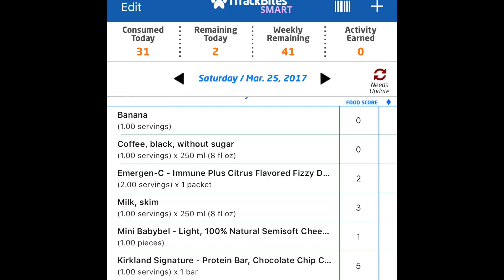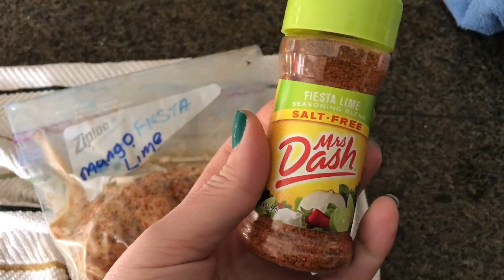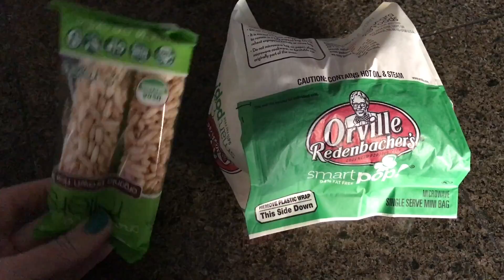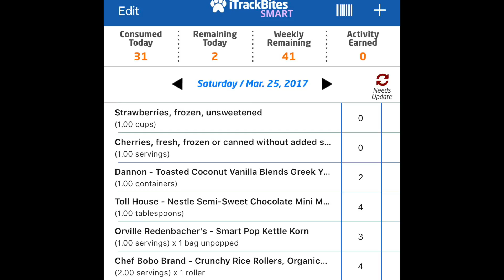What I ate on Weight Watchers (33 SP Goal) - March 25, 2017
What I ate on Weight Watchers on March 25, 2017. Total smart points = 31 for the day! Best Chicken Salad EVER!!

I'm Heather and I'm on a journey to find my healthier self both in mind and body. This is a journey I've been taking my entire adult life and I'm ready to get to my destination as far as my body is concerned. My weight-loss journey has taken me all over the place, even so far as having Lap-band surgery in 2007 which was very successful for a time, getting me down just shy of 100 lbs from my highest weight. Unfortunately the weight started to creep back on and instead of getting back up to my highest weight, I've re-joined Weight Watchers and I'm trying my hardest to live "Beyond the Scale". At the time of joining Weight Watchers Online in October of 2016 I was 23 pounds less than my highest weight so now I'm back to working on losing 100 pounds to get me to where I should be. Won't you join me? I can use all the support I can get!

YOUTUBE WEIGHT LOSS COMMUNITY

Heather’s Journey
SUNBURY  OH  43074

WEIGHTLOSS TOOLS

MY VLOGGING GEAR (as of 2/17)